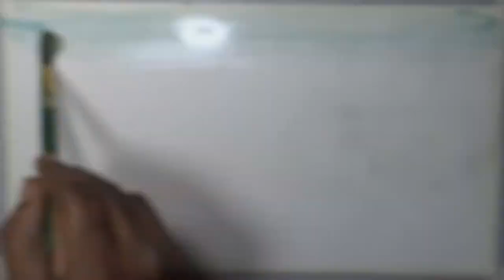Watercolor painting Landscape | How to painting Landscape Tutorial Step by Step for Beginners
Watercolor Painting - Landscape Demo By Manoj Bathula